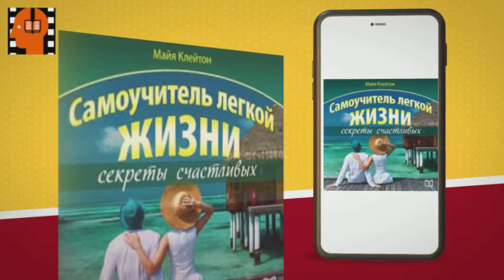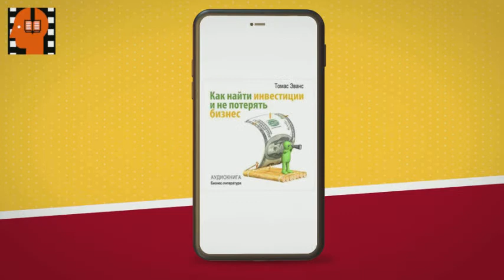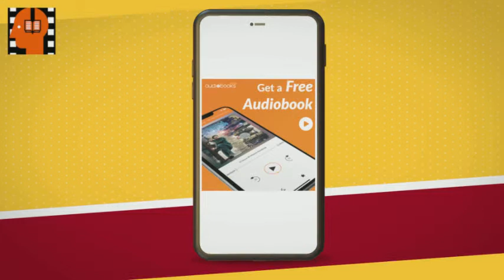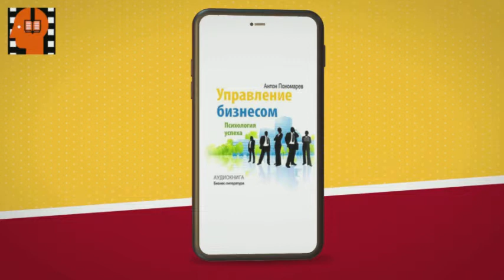Audiobook Sample How to Make Money in the App Store by Mihail Ponomarev . [Russian Edition]